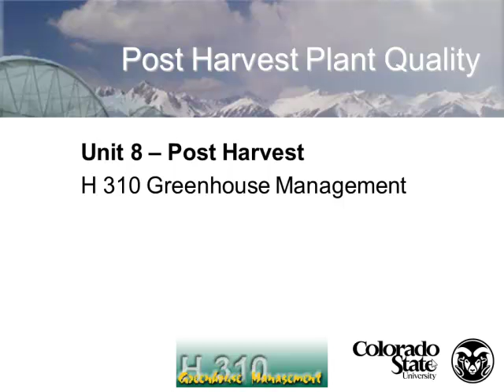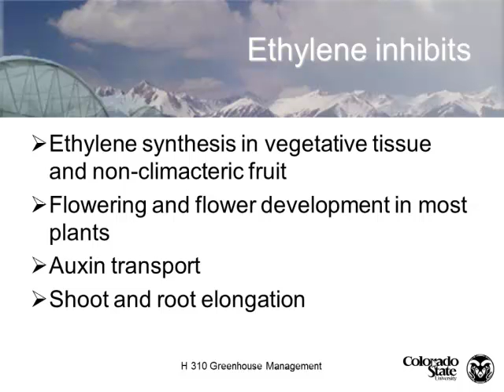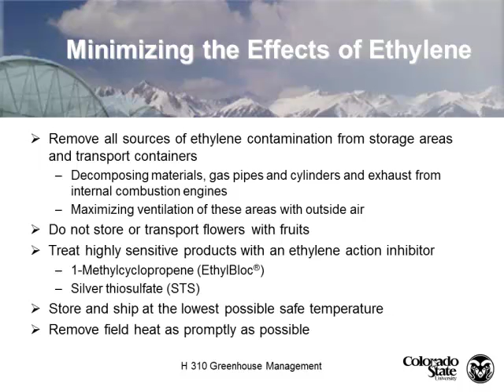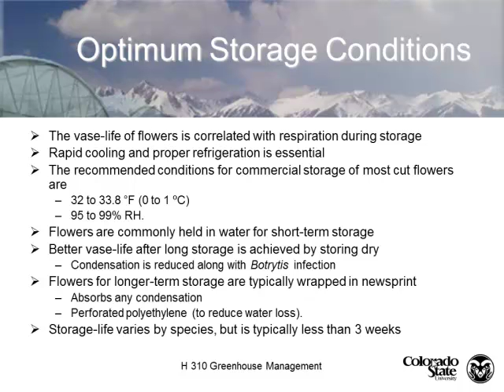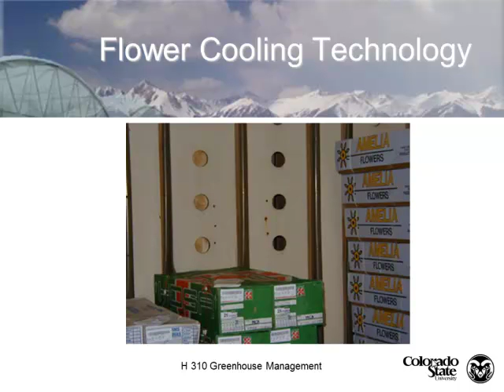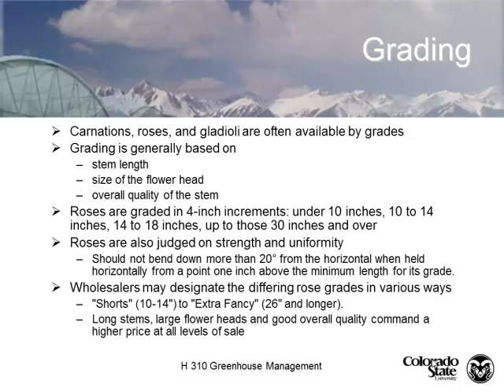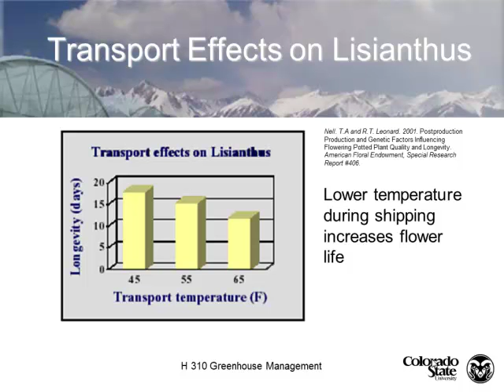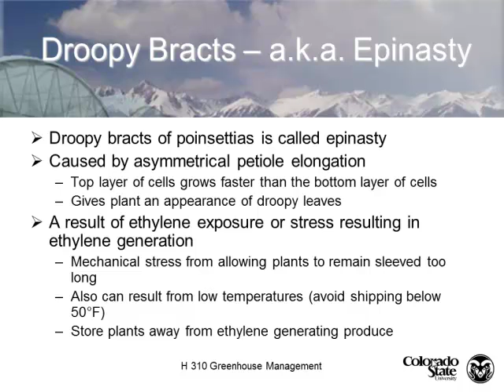H412 Lecture 27 2012 Post Harvest Handling